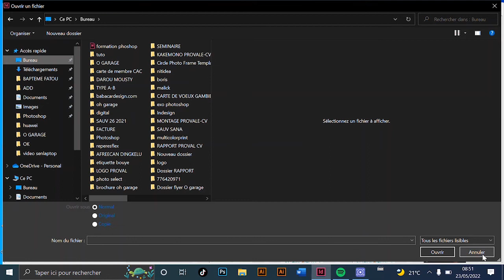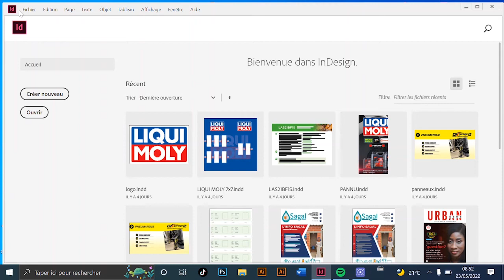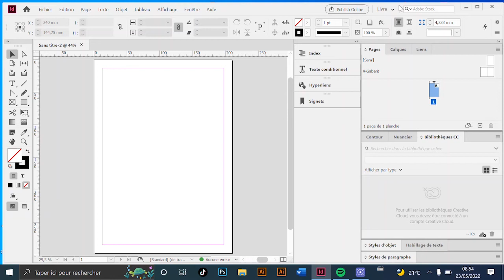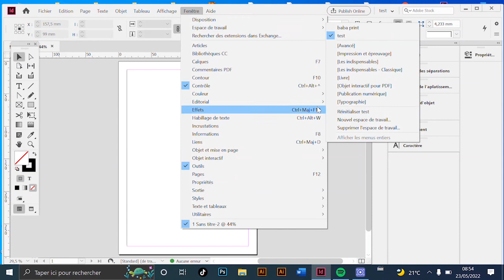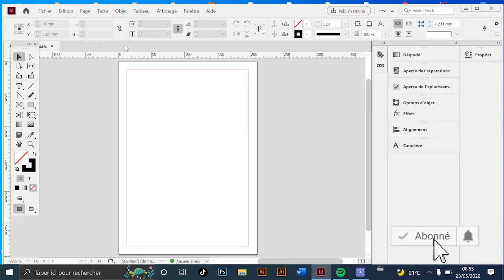ADOBE INDESIGN : PRISE EN MAIN DE L'INTERFACE - WOLOF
Dans cette vidéo je vous explique en wolof comment faire une prise  en main avec l'interface de Adobe Indesign qui est un logiciel de mise en page. Nous verrons d'abord comment se présente l'écran d'accueil, ensuite nous passeront à l'interface et ces composants (outils, barre de menu, palette flottante, espace de travail...).

N'hésitez surtout pas à poser des questions en commentaires !
Venez discuter avec moi sur whatsapp

Avez vous  besoin d'un visuel ? Alors contactez-moi via cette adresse mail:
Cette adresse mail est uniquement dédiée aux travaux professionnels.